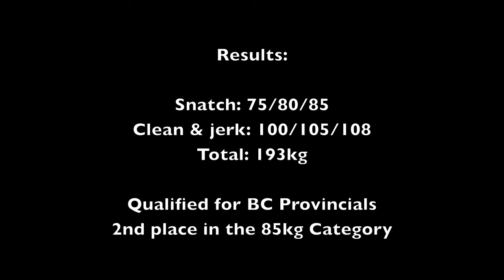KilOpen Provincials Qualifier - November 9, 2013 - Sean Seale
Sean Seale
Category: -85kg
Bodyweight: 82.60kg

Snatch: 75/80/85
Clean & Jerk: 100/105/108
Total: 193kg

Qualified for BC Provincials
2nd Place in the 85kg Category